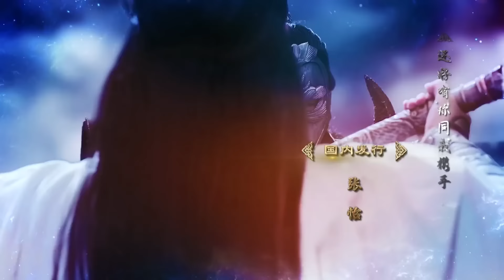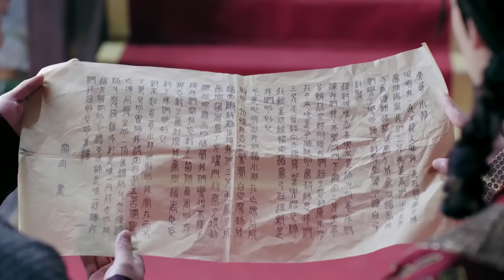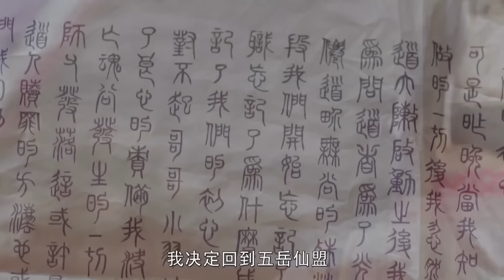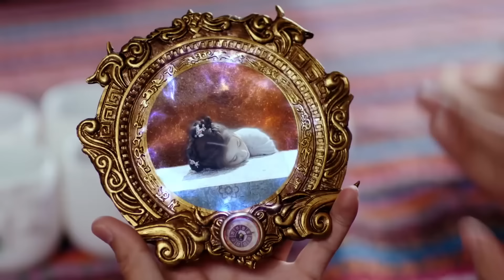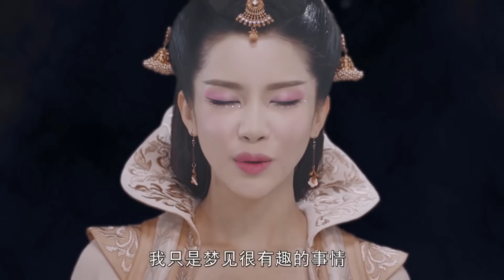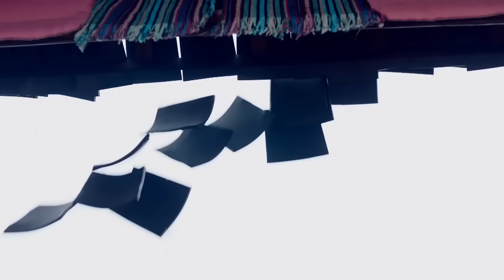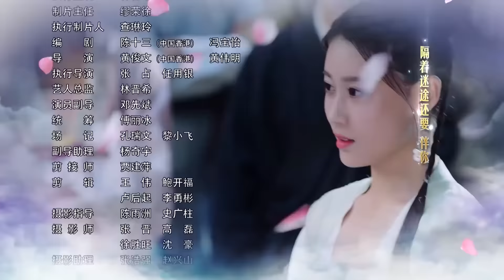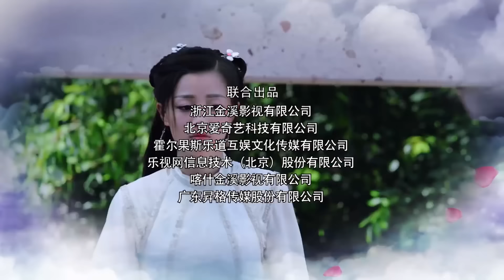Великий мастер даосизма 32 серия (русская озвучка) дорама The Taoism Grandmaster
Название: Великий мастер даосизма
Другое название: The Taoism Grandmaster, 玄门大师
Количество серий: 46
Жанр:  уся, сянься, фэнтези

Описание:
Более трех тысяч лет назад было предсказано, что надвигается апокалипсис и что один даосский гроссмейстер появится, чтобы спасти мир. Чтобы дать людям шанс на борьбу, бессмертные собрали команду одаренных людей в поисках священного щита.